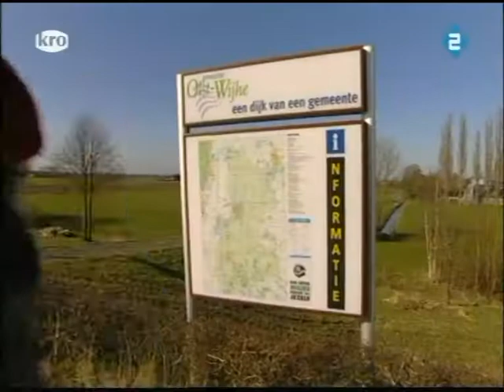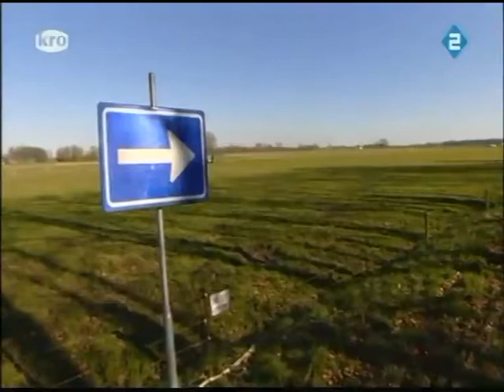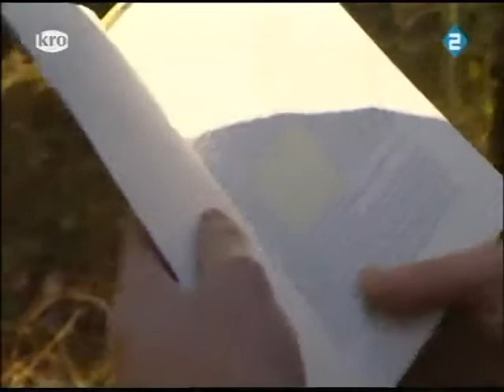Hans de Booij De Wandeling